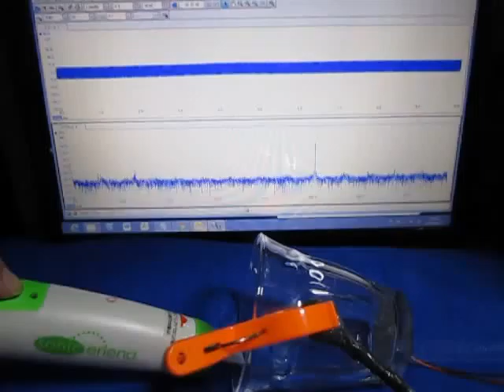超音波実験 Ultrasonic experiment ‹超音波システム研究所 ultrasonic-labo›